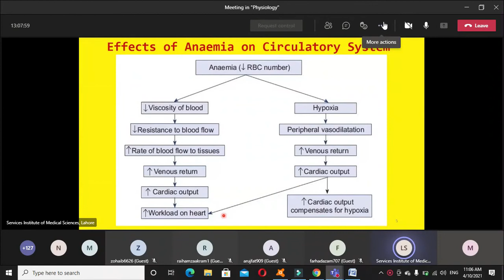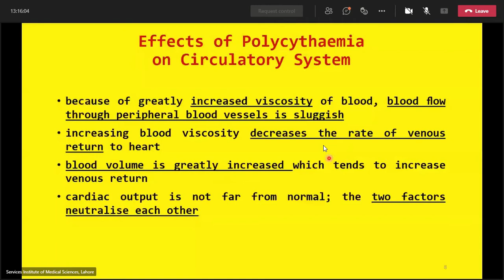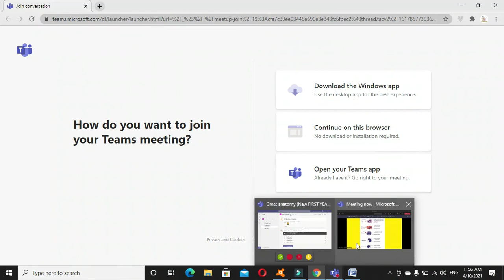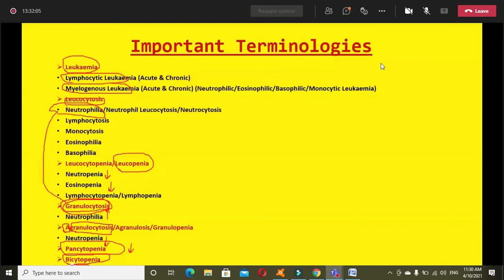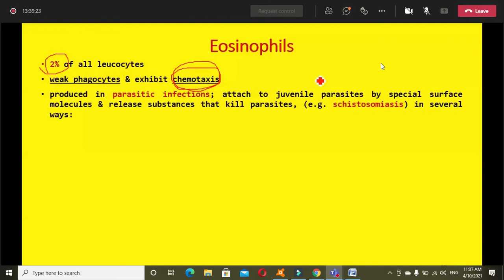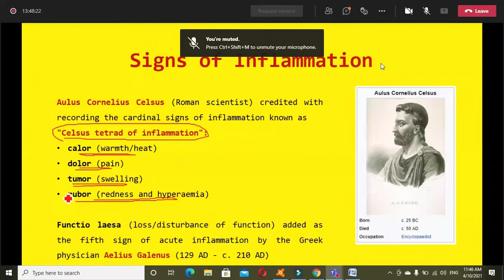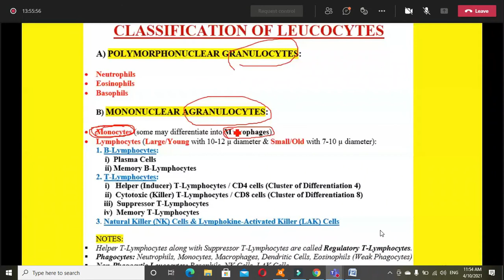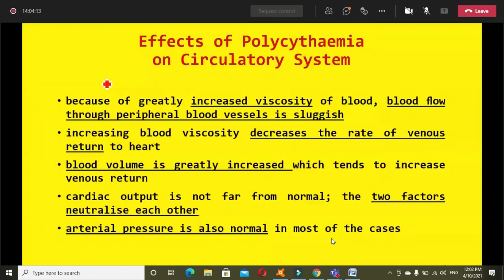Blood Physiology: Polycythaemia Rubra vera